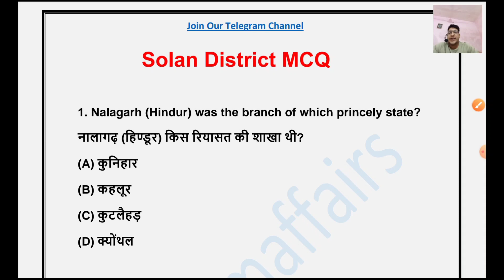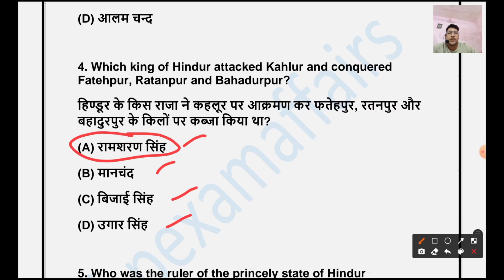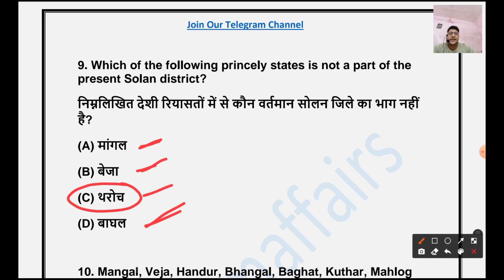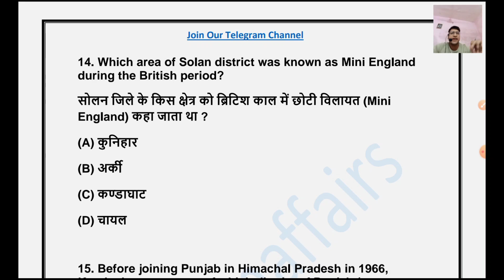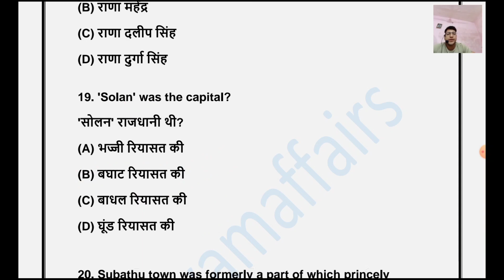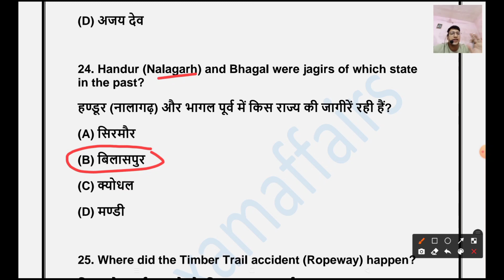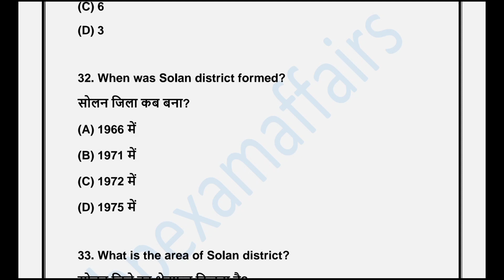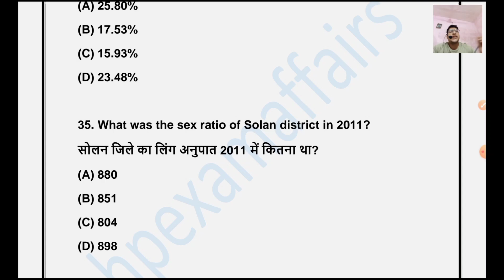Solan District MCQ | Important Questions | HP GK MCQ Series | hpexamaffairs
HP GK MCQ Series
Solan District MCQ
Important Questions

👇👇Our Products 👇👇

HP Sub-Inspector 2023 Complete Study Material with Test Series

JBT Commission 2023 Complete Study Material with Test Series

HRTC Conductor 2023 Complete Study Material with Test Series

1) HP Police Sub-Inspector
2) JBT Commission
3) Conductor
4) Patwari
5) JOA IT
6) Home Guard
7) Forest Guard
8) Jail Warder
9) Panchayat Secretary
10) TGT Commission
11) HP Police Constable
12) Naib Tehsildar

• 200+ Recorded lectures
• 100+ PDF Notes
• 100+ Test series
• 100+ Previous Papers
• Doubt Sessions